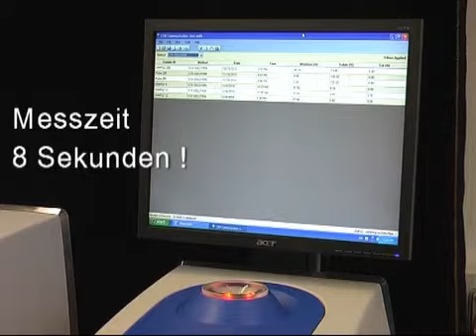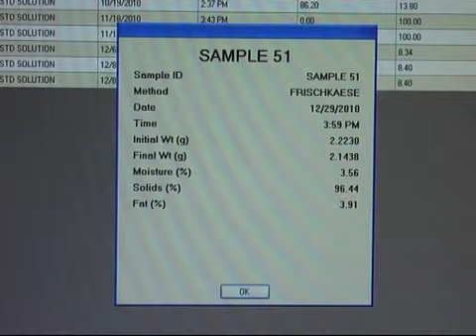Schnelle Bestimmung der Gehalte an Fett, Öl & lipophile Stoffe mit dem Smart Trac II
Schnelle Fettbestimmung: Lösemittel- und Kalibrationsfrei

Das SMART Trac II und das MeatTrac- Analysensystem stellt die ideale Kombination aus dem Mikrowellentrockner SMART und der NMR-Hochleistungstechnologie zur schnellen und präzisen Feuchte- und Fettbestimmung dar. Im Zusammenspiel von vielseitiger und zuverlässiger Mikrowellentrocknung mit anschließender Fettbestimmung im NMR-Modul werden zuverlässige Resultate ohne organische Lösungsmittel und ohne Kalibration in Minutenschnelle erzielt:

• Keine organischen Lösungsmittel notwendig
• Keine Kalibration notwendig
• Einfachste Handhabung - nach 5 Minuten ist der Anwender mit der Bedienung vertraut!
• Präzise Resultate in wenigen Minuten

Prozeßkontrolle, so einfach wie noch nie!
Ihre Proben werden einfach und schnell mit dem SMART Trac II bzw. MeatTrac - Analysensystem analysiert. Dabei wird die Probe im Mikrowellentrockner SMART getrocknet, anschließend in CEM's Trac Film eingerollt und dann in das NMR-Modul gesteckt.
Im NMR-Modul wird die Probe nun unter definierten Bedingungen mit Radiofrequenzenergie in einem permanenten Magnetfeld ausgesetzt. Das daraus resultierende Signal wird vom Analysengerät erfaßt und in Sekundenschnelle automatisch ausgewertet. Es stellt die Anzahl der Gesamt-Protonen des Fettgehaltes in der Probe dar. Die Software des SMART Trac bzw. MeatTrac - Analysensystems gibt nun die präzisen Feuchte- und Fettgehalte aus.
Der Anwender wird dabei nicht mit NMR-Spektren konfrontiert - die Software des SmartTrac und des MeatTrac wertet die Messsignale automatisch aus.

SMART Trac analysiert:
• Wurst
• Fisch
• Babynahrung
• Tierfutter
• Käse
• Eiscreme
• Sahne
• Sauerrahm
• Joghurt
• Butter
• Margarine
• Geflügelfleisch
• Schweinefleisch
• Rindfleisch
• Gewürze
• Kekse
• Kräcker
• Snacks
• und vieles mehr...